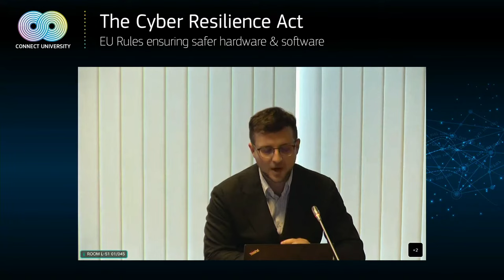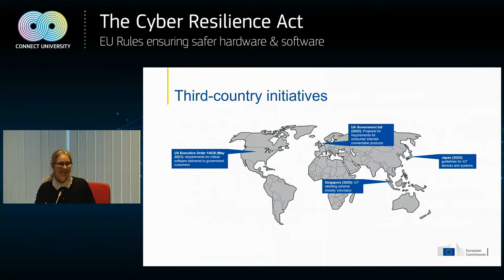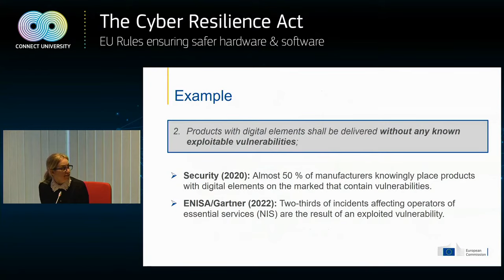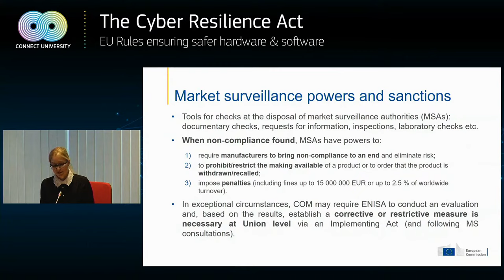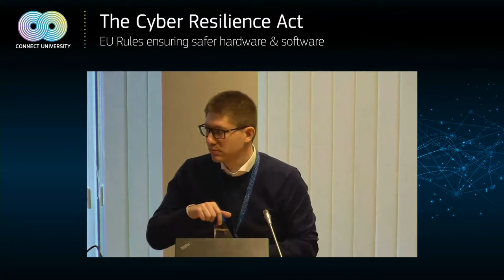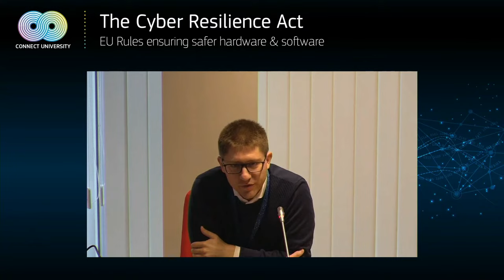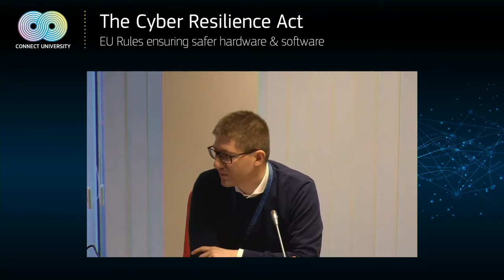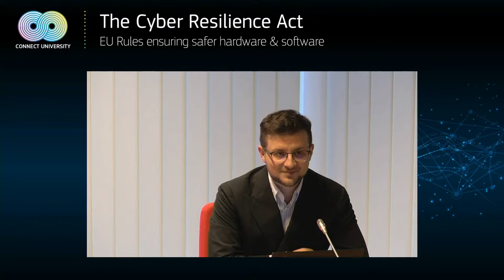CONNECT University on the Cyber Resilience Act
The Commission’s proposal for a new Cyber Resilience Act (CRA) , announced by President Ursula von der Leyen in September 2021 during her State of the European Union address, and building on the 2020 EU Cybersecurity Strategy and the 2020 EU Security Union Strategy, will ensure that digital products, such as wireless and wired products and software, are more secure for consumers across the EU: in addition to increasing the responsibility of manufacturers by obliging them to provide security support and software updates to address identified vulnerabilities, it will enable consumers to have sufficient information about the cybersecurity of the products they buy and use.

By introducing cybersecurity by design, the Cyber Resilience Act will help protect Europe's economy and our collective security, as well as to raise cybersecurity awareness of European consumers.

2/3 of cyber attacks are related to vulnerabilities, 60% of products placed on the market contain known vulnerabilities. The Act would see inadequate security features become a thing of the past with the introduction of mandatory cybersecurity requirements for manufacturers and retailers of such products, with this protection extending throughout the product lifecycle.